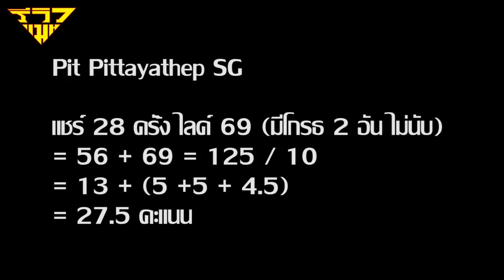ประกาศผลรอบชิงชนะเลิศ รีวิวแมนคานิวัล